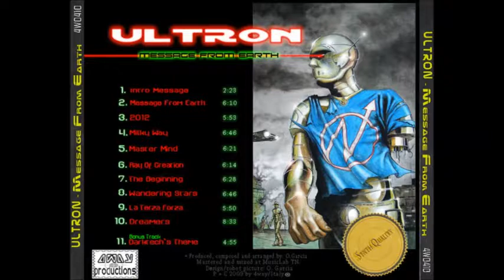Ultron La Terza Forza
SpaceSynth World